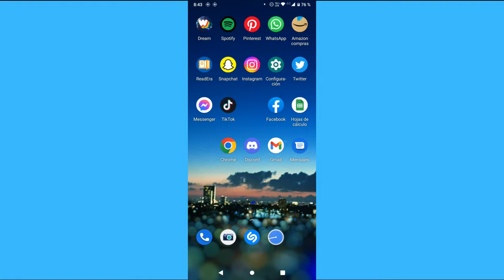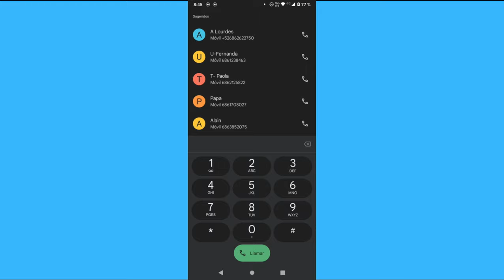Cómo acceder al buzon de voz en Android